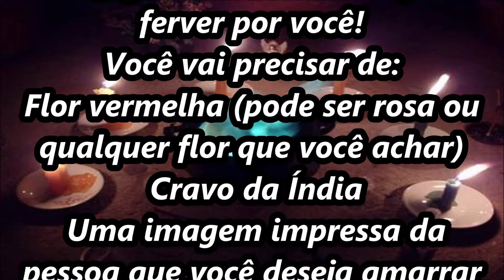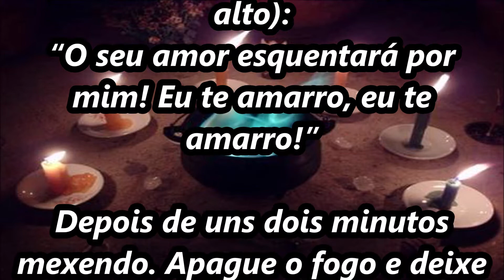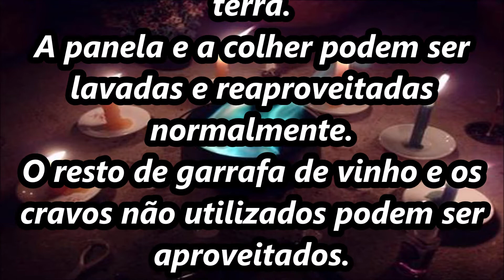AMARRAÇÃO PODEROSA E FÁCIL